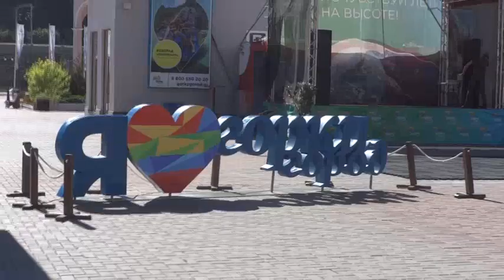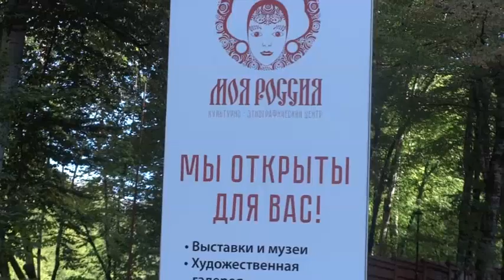Красная поляна 06.10.17.. Krasnaya Polyana. Russia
Горнолыжный курорт рядом с Сочи в октябре.
В видео использована музыка Сергея Чекалина.
A ski resort near Sochi in October.
The video uses the music of Sergei Chekalin.